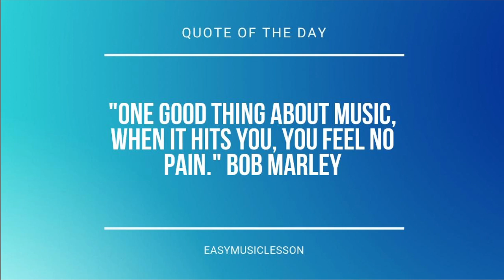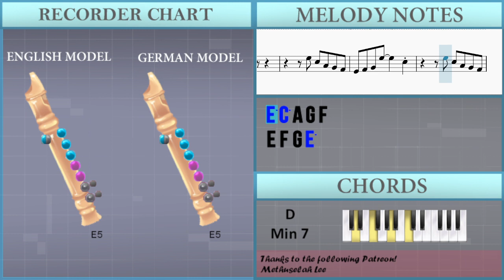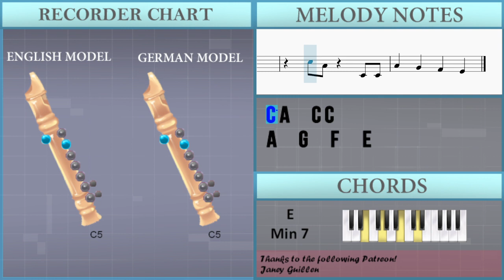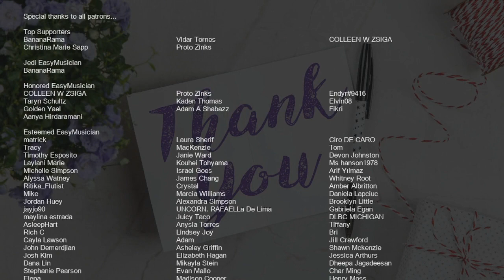SUPER EASY: How to play Crush by Bella Poarch & Lauv on Recorder (Tutorial)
Comment and let us know how the videos have helped you. It keeps us going! :)The easiest way to learn how to play Crush (SUPER EASY) by Bella Poarch & Lauv on the recorder. It's a recorder tutorial for Crush (SUPER EASY) by Bella Poarch & Lauv.

EasyMusicLesson teaches you to play the your favorite instrument, through easy and simple animation so that you too can learn how to play Crush (SUPER EASY) by Bella Poarch & Lauv on the recorder easily. A recorder tutorial with visual animation graphic.

Chords of Recorder arrangement:
D Min 7   E Dom 7   E Min 7   A Dom 7   D Min 7   E Dom 7   E Min 7
A Dom 7   D Min 7   E Dom 7   E Min 7   A Dom 7   D Min 7   E Dom 7
E Min 7   A Dom 7   D Min 7   E Dom 7   G Maj   A Dom 7   D Min 7
E Dom 7   G Maj   A Dom 7   D Min 7   E Dom 7   E Min 7   A Dom 7

Melody notes of Recorder:
E5 C5 A4 G4 F4
E4 F4 G4 E5
E4 F4 G4 E5     C5
C5 D5 E5 D5   C5 A4
D5     G4 E5 D5 E5 D5 E5 D5
E5     E5 D5 E5 D5 E5 D5
E5       C4 C4 C4
B4   G4   E4   C4 C4
A4   G4   F4   E4
E4     E4 D4 E4 D4 E4 D4
E4       C4 C4 C4
D4
D4